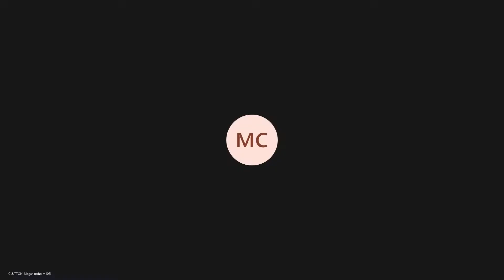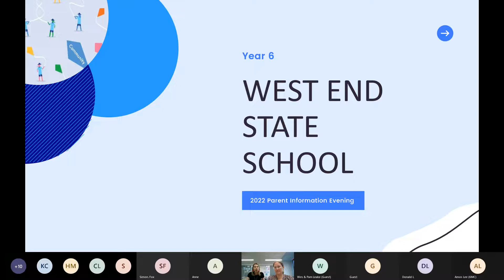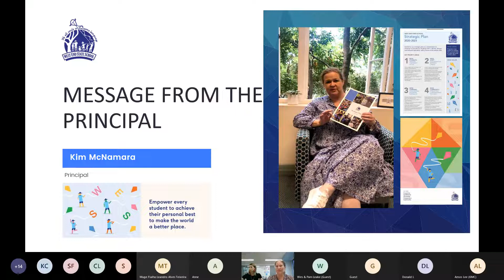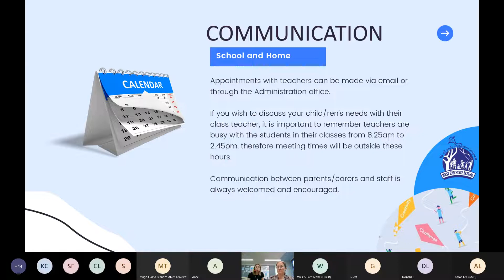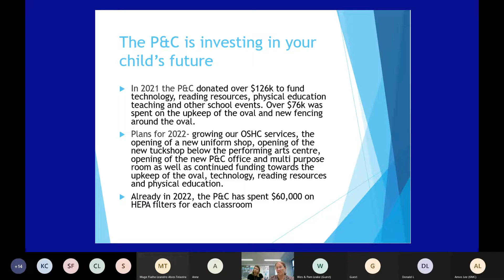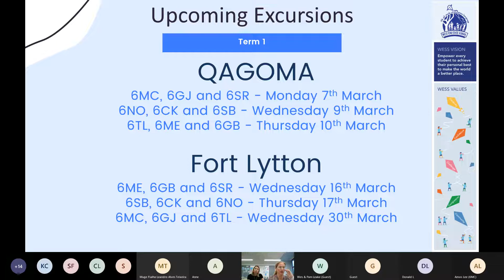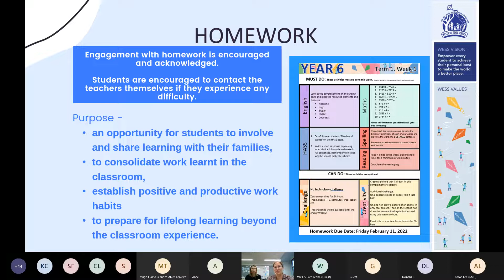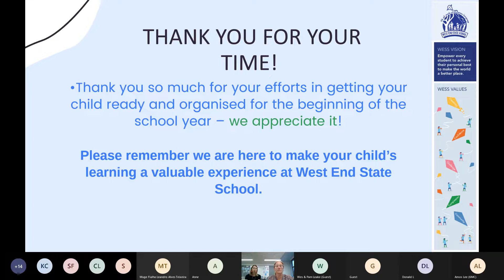6MC, 6GJ and 6CK Parent Info Night 2022 Meeting Recording